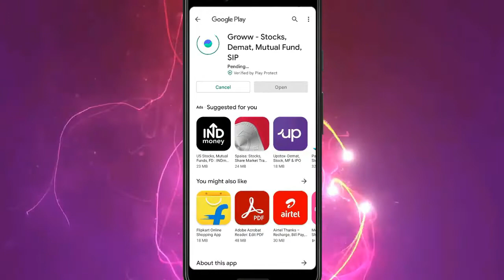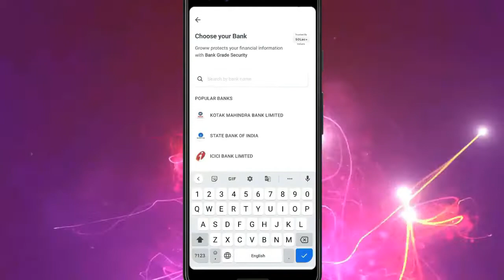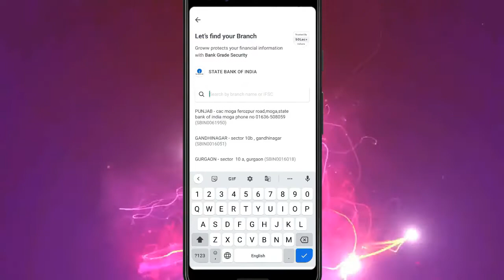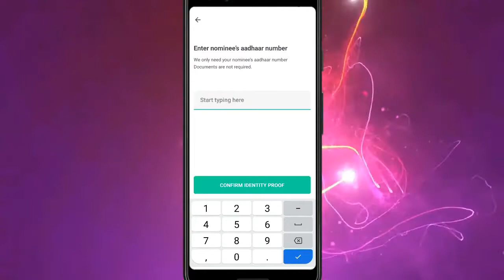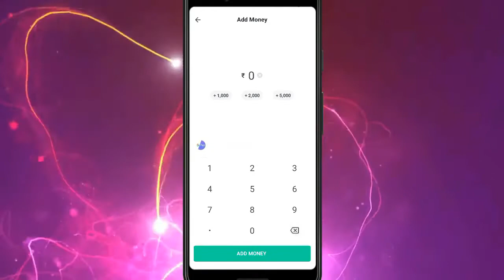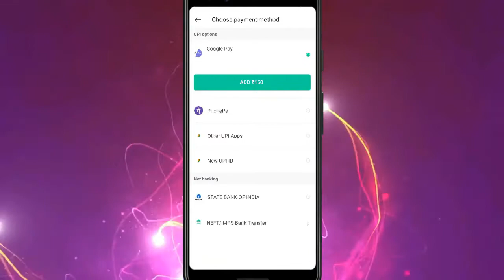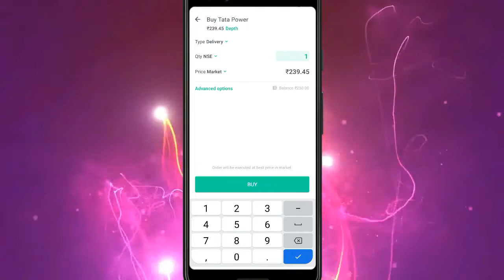how to make account on groww app | how to make id on groww app